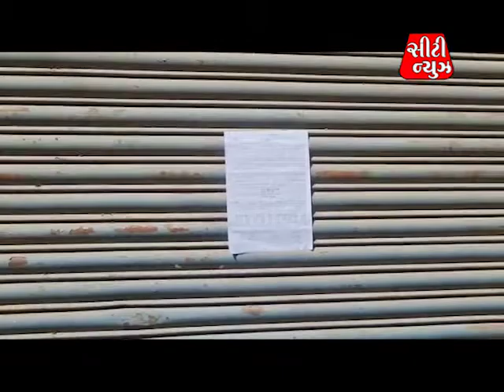CITY NEWS I BVN I 04 I 01 FEB 2022